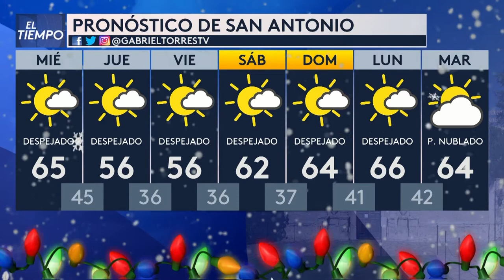120120 SAT Segmento del tiempo 5PM